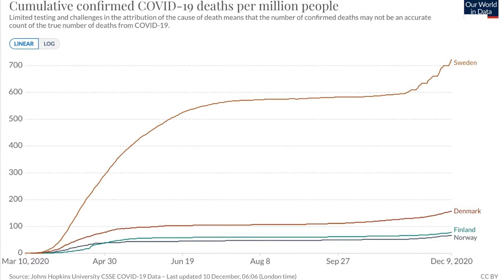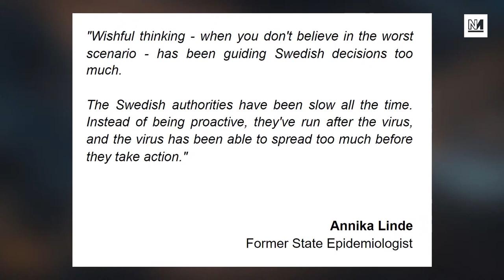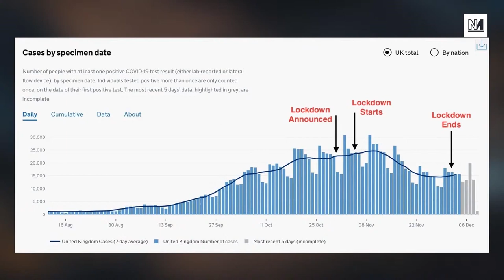Michael Walker Takes Down Julia Hartley-Brewer's Anti-Lockdown Nonsense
Julia Hartley-Brewer used her appearance on question time to spew misconceptions and falsehoods about the nature of lockdowns and their effectiveness on tackling the Coronavirus pandemic. The flagship BBC current affairs discussion show did not feature an epidemiologist to correct the TalkRadio host. Fortunately Michael Walker is on hand to debunk her.